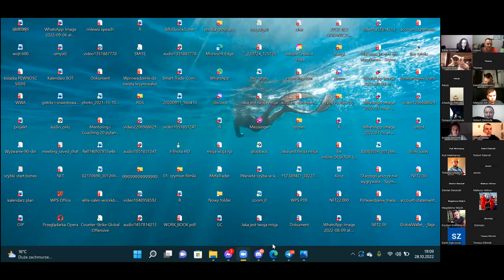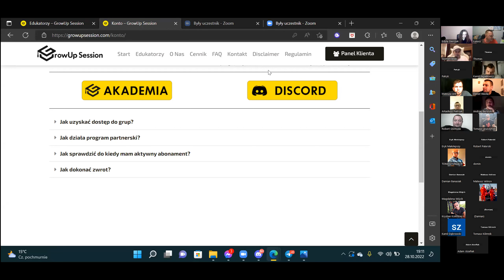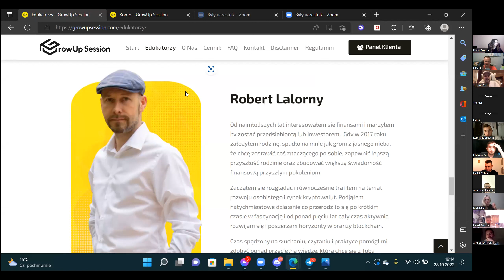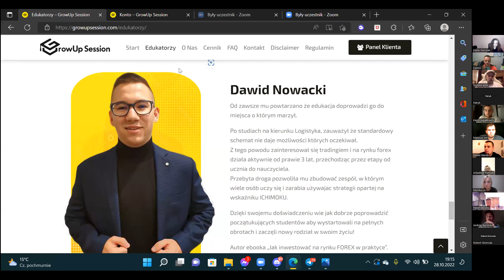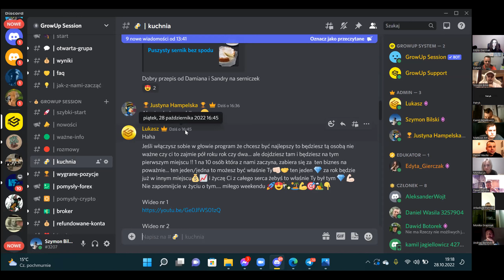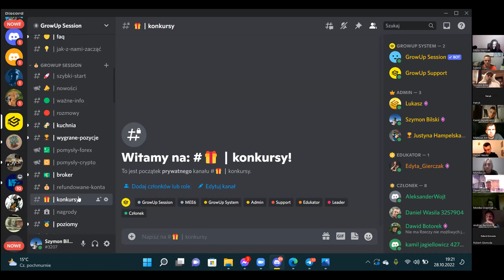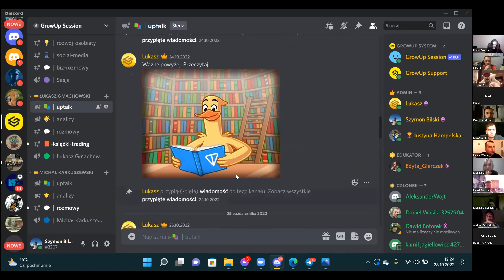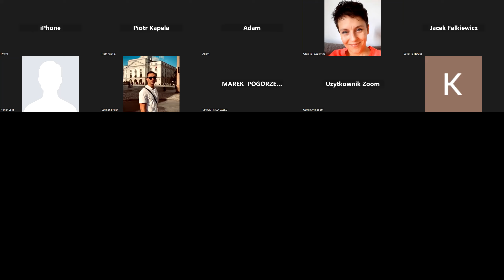Prezentacja Akademi GrowUp Session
JAKO, ŻE JESTEŚMY LEGALNĄ FIRMĄ DAJEMY 100% GWARANCJI SATYSFAKCJI szczegóły na stronie...

Pamiętaj, że na rynku jest wiele osób coś sprzedających czy oferujących.. Sprawdż koniecznie teosoby bądz firmy w CEIDG bądz w KRS czy to sa legalne firmy płacące podatek. Jeśli nie to sam masz odpowiedz. A często są firmy, które są uznane w Polsce za piramidy finansowe.

Czemu przestrzegam Cię o piramidach finansowych ? Dlatego, że jestem człowiekiem który sprawdza, inwestuje i w tego typu firmach straciłem blisko milion zł.

Możesz o tym poczytać w UKOIK

*Koniecznie zapoznaj sie z regulaminem !

GROWUP.EDU SP. Z O.O.
Wyszyna ul. Jana Pawła II 16,
62-710 Władysławów
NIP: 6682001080